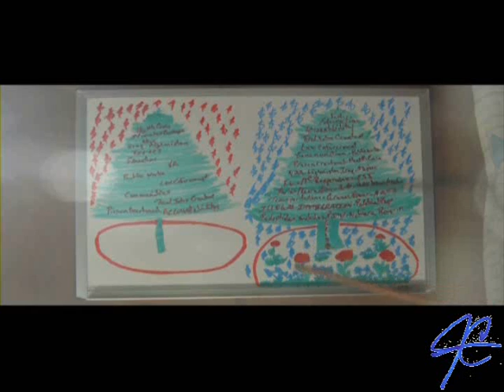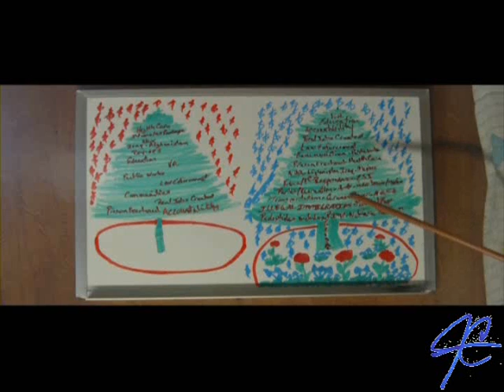TAP-ACT I - WHATS IN IT FOR ME - TRICKLE-UP ECONOMICS - Pt 3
Which would you rather have, the current Democratic Party/President Obama Trickle-Down Economics Tree, or the The ACTS of PROVIDENCE'S ("TAP") TRICKLE-UP ECONOMIC TREE?